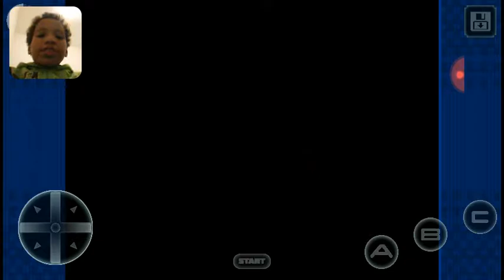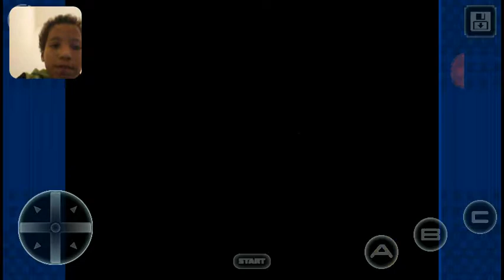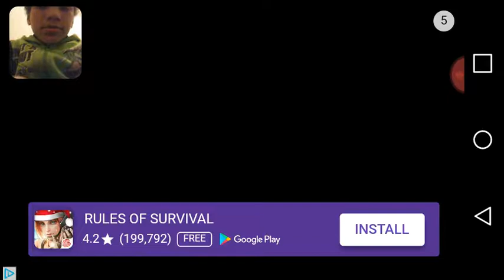Old school weekend:streets of rage sega